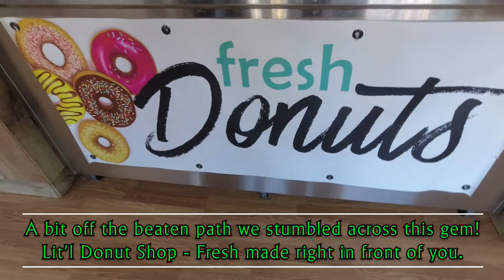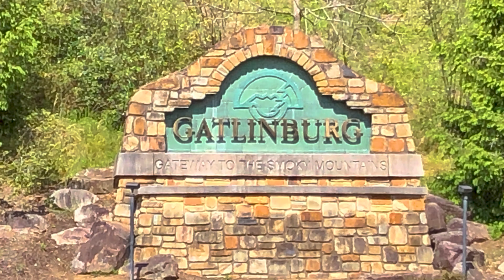Gatlinburg Part 2 Downtown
Just a quick look at the main drag of Gatlinburg. We really enjoyed the Village and of course...the donuts. The hot spots seem to be any of the Ripley's attractions and the Annakeesta Adventure. It is definitely more pedestrian friendly than Pigeon Forge.

We are Dan and Eileen Bates of Bates Photography on the Road. We enjoy creating educational and informative content. Thank you for coming along with us.

Eileen's Cookbook

Our Gear for YouTube:
Sony a9
Zeiss 24-70mm
Zeiss 50mm
Sony Handicam
DJI Osmo Action
DJI Osmo Action Audio Adapter
Action Cam Gimbal
Phantom 4 pro
Mavic Air 2 Fly More Bundle
Micro SD Cards
Rode VideoMicro
Wireless lapel system

Our Camera Gear:
Sony a9
Sony a7iii
Sony a7riii
High Speed Memory Cards for Normal UHS I Shooting
Ultra Speed Memory cards for the UHS II Requirements
Micro SD’s for all of our small stuff
Sony Zeiss 16-35mm
Sony Zeiss 24-70mm
Sony Zeiss 50mm
Sony G 90mm Macro
Zeiss Batis 85mm